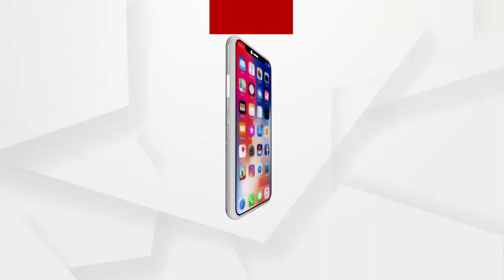Farmers protest against paddy procurement meeting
ଧାନ କିଣାବିକା ପ୍ରକ୍ରିୟାକୁ ନେଇ ହୋଇଥିବା ପ୍ରକ୍ୟୁରମେଣ୍ଟ ମିଟିଂକୁ ନେଇ ଚାଷୀଙ୍କ ବିରୋଧ ପ୍ରଦର୍ଶନ.